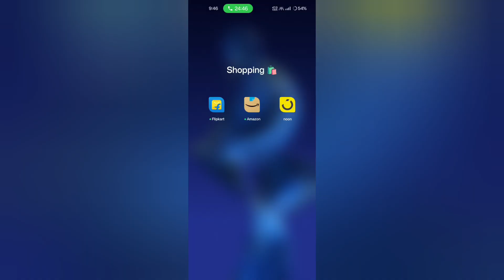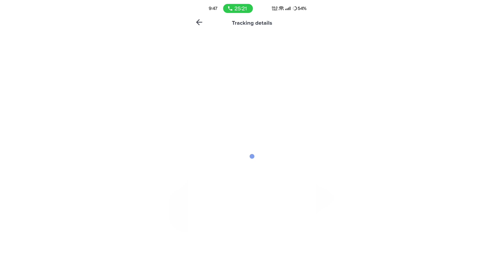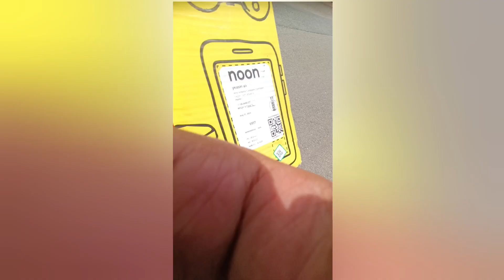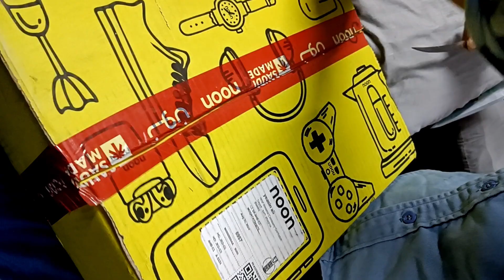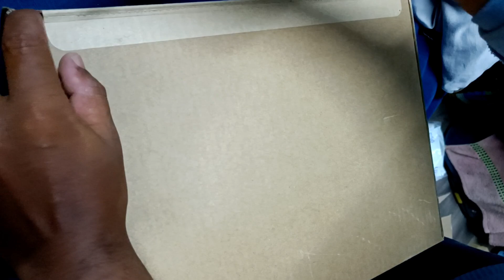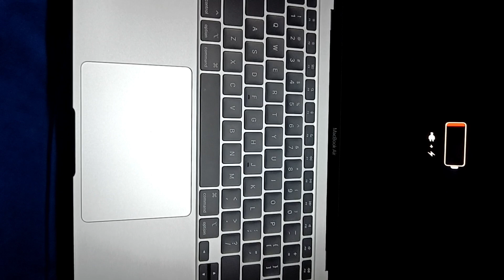YouTube first earning..💸 buy Laptop..💻